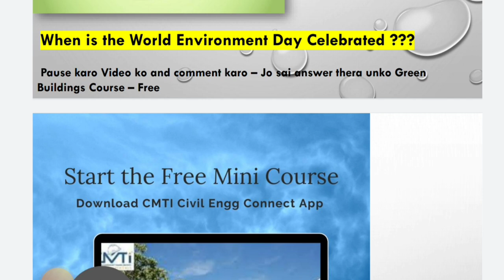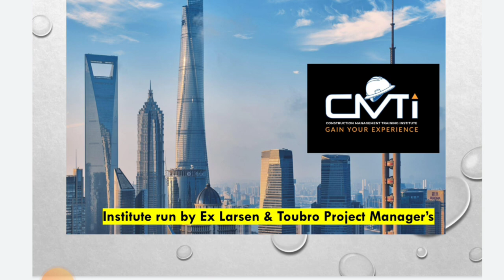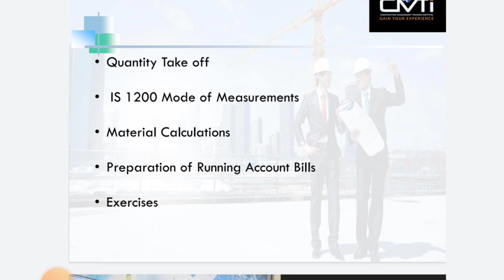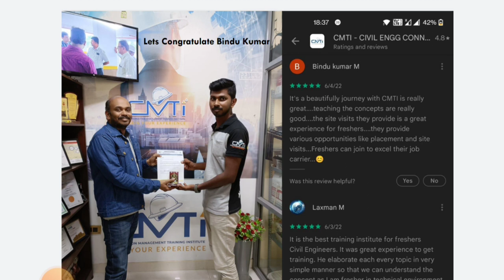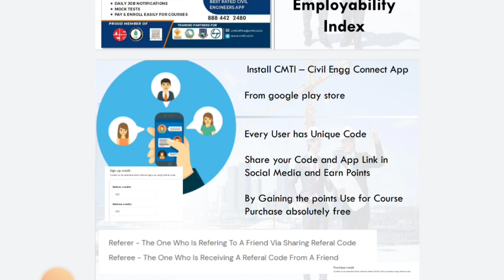Office work opportunity | 100+ opening | Billing Engineer 10 coupon | Free course